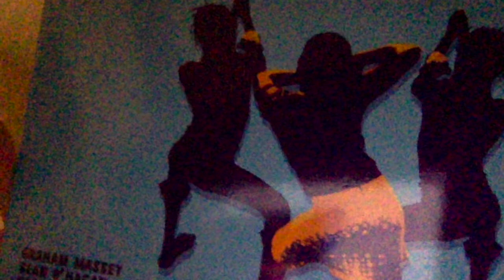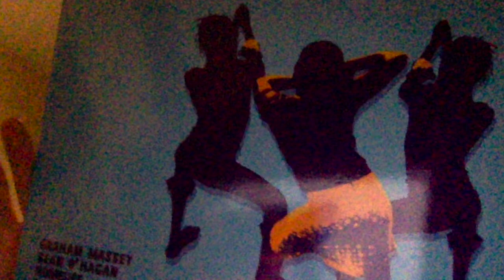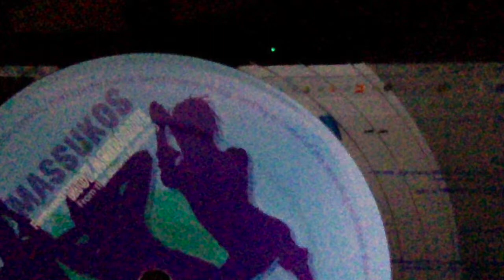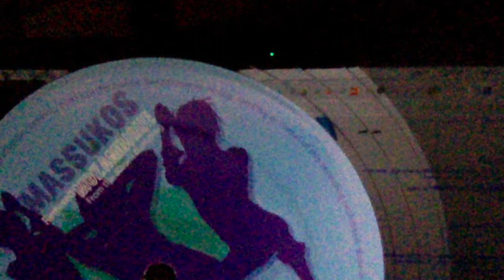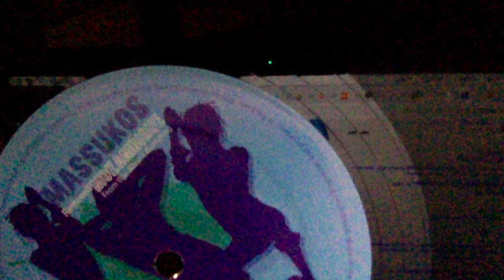Massukos - Bumping (Masseymix)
Graham Massey remix
Poo production
etc. etc.
what do you think about this one??